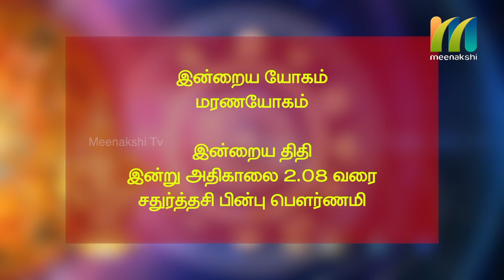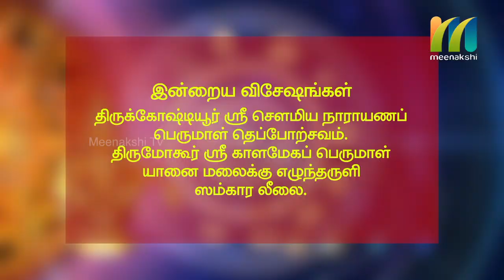9-03-2020 | Indru Nala Naal | Daily Rasi palan | Meenakshi Tv